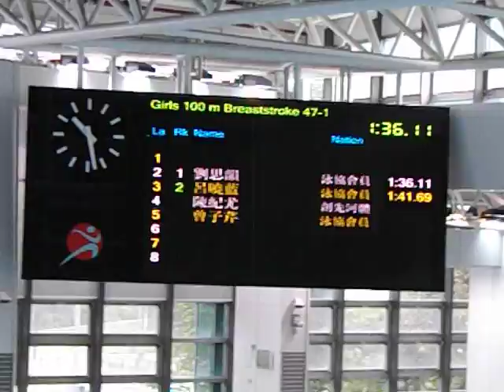女子11歲組100米蛙泳比賽 20141221